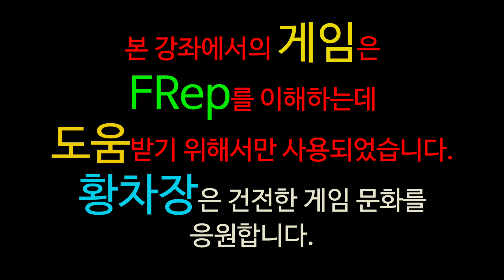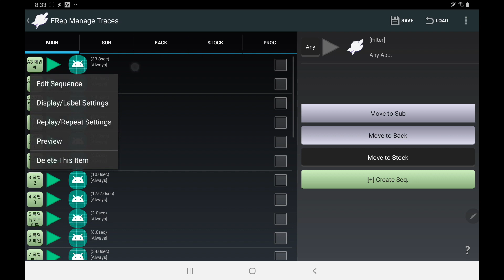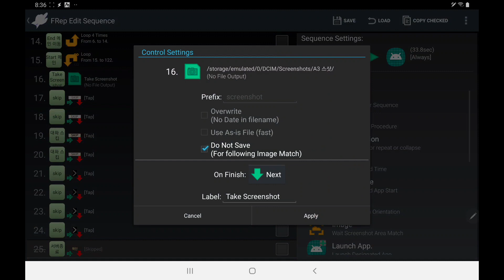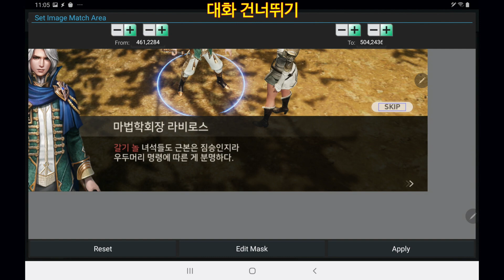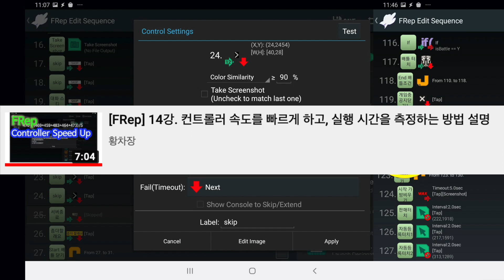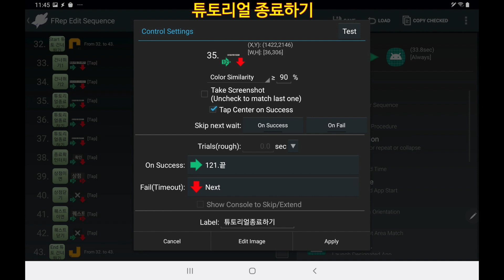[A3] A3 무료 자동 매크로 직접 만들기 1 | 대화/튜토리얼 건너뛰기 편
영상 하단의 ‘설정’에서 유튜브 자막을 켜주세요.
Pls turn on Youtube caption in the ‘Settings’.